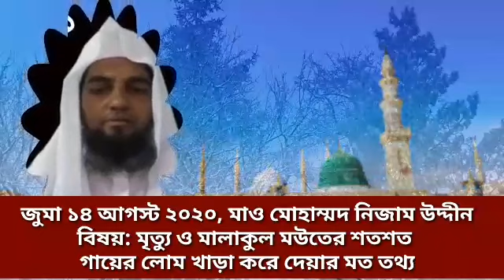জুমা খুতবা। মালাকুল মউত এর ১০০ লোমহর্ষক বিষ্ময়কর তথ্য। Ja al haq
Today 14 August 2020 4th zilhaz jummah Khutba, Lectured by Maulana Nizam uddin
Subject: 100 Story about Malakul Maut.